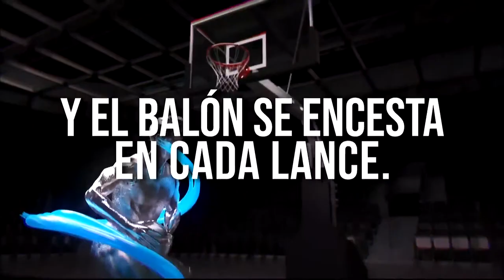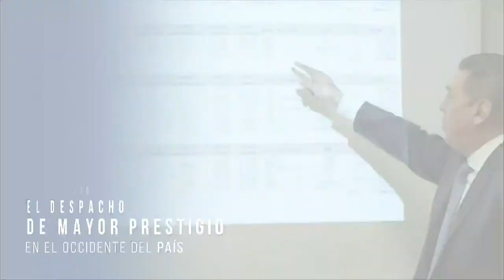ASTROS DE JALISCO VS CORREBASKET UAT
Disfruta de la Temporada2022 de la Liga Sisnova LNBP con el encuentro entre, Astros de Jalisco Correbasket UAT